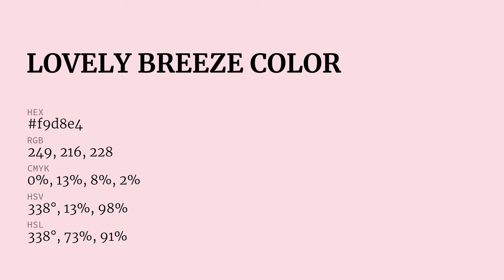Lovely Breeze color f9d8e4 hex Cool Red color f9d8e4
What color is Lovely Breeze ? f9d8e4 hex, Cool Red color f9d8e4

Hex f9d8e4 Color Code is also known as Lovely Breeze color

Hex f9d8e4 Color code in RGB color code model is created after adding 97.65% red color, 84.71% green color and 89.41% blue color.
Hex f9d8e4 Color code in CMYK color (process color) code model is generated after subtraction of 0% cyan, 13% magenta, 08% yellow, 02% black.